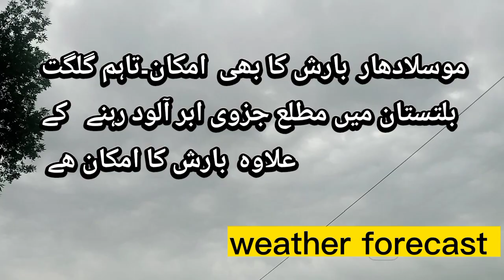weather forecast next 24 hours || آئندہ 24 گھنٹے کی موسمیاتی پیشگوئی || today weather update.